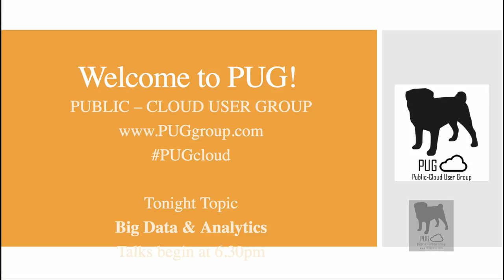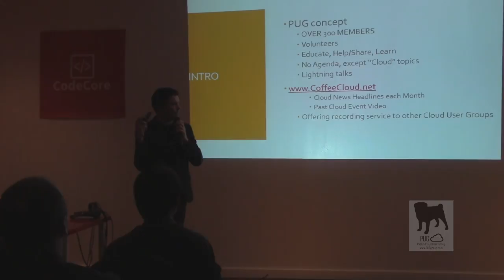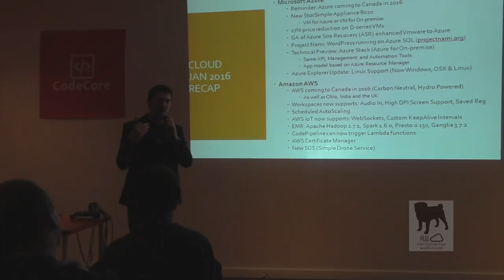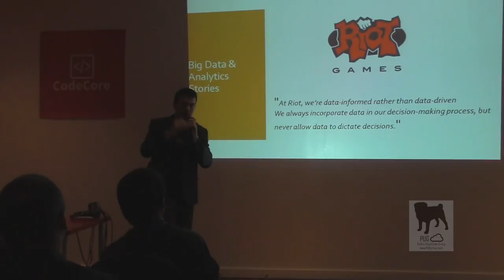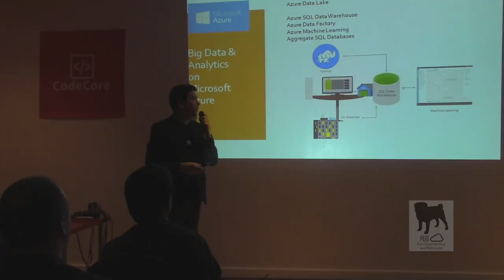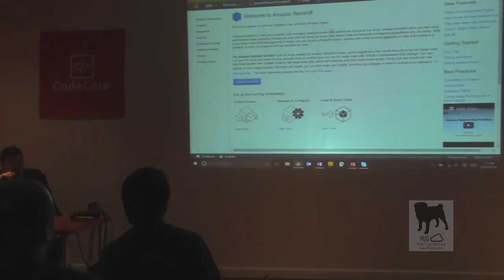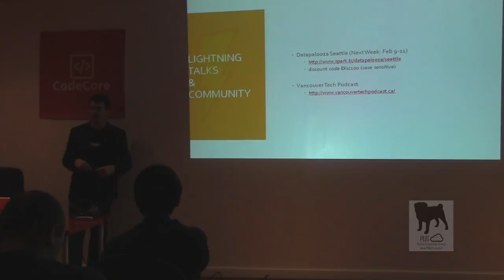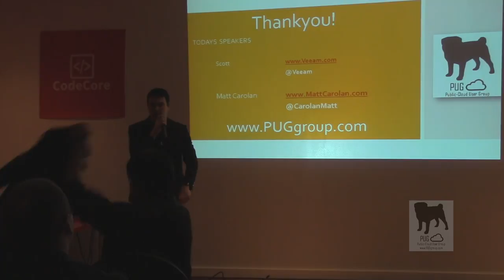Big Data & Analytics - PUG - February 2016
It's the big buzz topic which is thrown out there all the time when talking about cloud, but does anyone really know what it means besides projected big growth in this cloud area?

We dived into this topic and peeled back the layers to talk about things to consider and real world use cases.
We focused on 3 cloud vendors
- IBM Softlayer
- Microsoft Azure
- Amazon AWS

-Recap on the Cloud
-Talk on Analytics real world examples.
-Talk and overview demo on Big Data & Analytics solutions on Microsoft Azure & Amazon AWS clouds
-Hands on demo lab of a Hybrid Cloud Environment for those in attendance